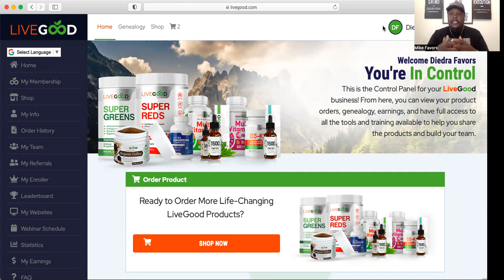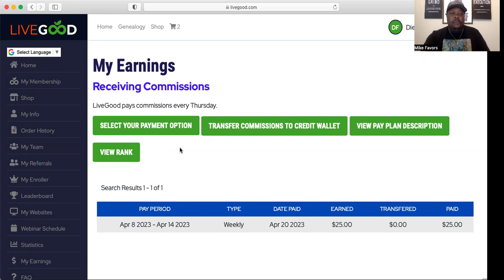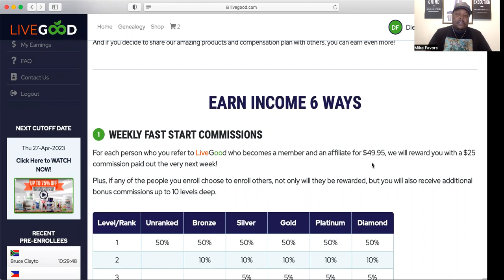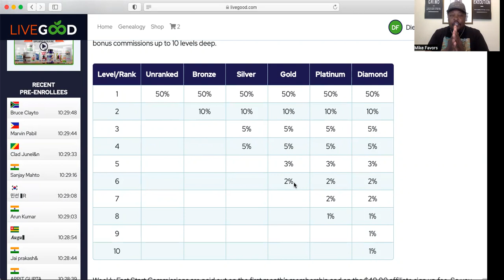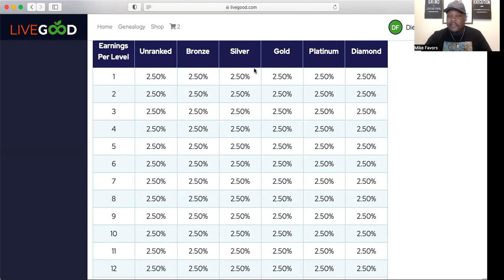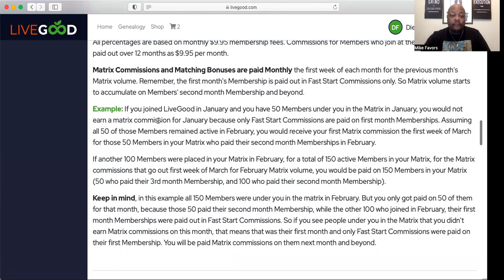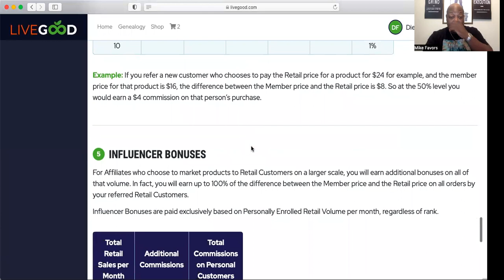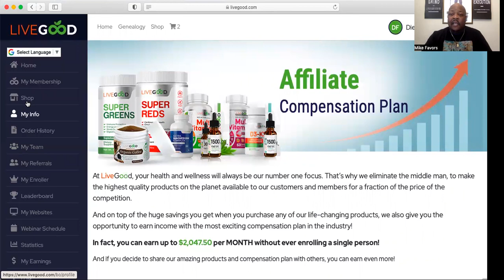Live Good Compensation Breakdown!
✅Check out this free product tour below!
Also don't forget to Pre-enroll!

This video is for educational means only. There are no guarantees that you will earn money from these ideas and techniques. All that you earn requires you to do some work. I am not a financial advisor. I just share what I’m doing. It’s always your decision.